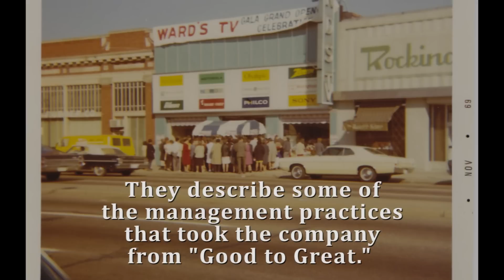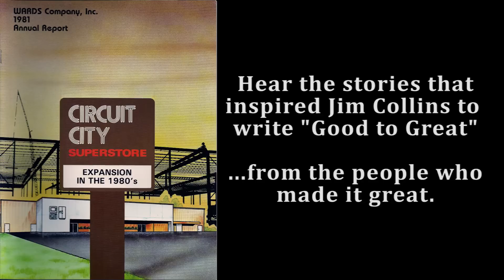A Tale of Two Cities - Jerry Lawson and Jim Wimmer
Jerry Lawson and Jim Wimmer were familiar faces to Circuit City associates both in the field and at the corporate office.  Both joined Wards in 1969, and eventually grew with the company into VP positions.  Jerry retired in 2007, but Jim stayed until the bitter end.  In this clip, they reflect on the people that influenced their success, including the long-time head of merchandising, Walt Bruckart.

"A Tale of Two Cities: The Circuit City Story" is a feature-length documentary coming in the fall of 2010.  It is dedicated to the hundreds of thousands of associates who built Circuit City into a retail powerhouse, only to watch it spiral into bankruptcy and liquidation.  The documentary tells a tale of two "Cities" -- one that went from good to great, and another that went from great to gone.   Produced in high-definition video by WulfTeam Productions.

Note: "Circuit City" and "circuitcity.com" are the registered trademarks of Systemax, Inc. Check out the revival of the brand